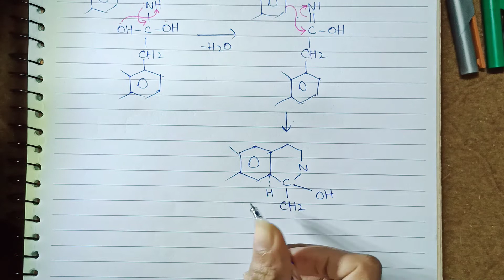Synthesis of Papaverine.